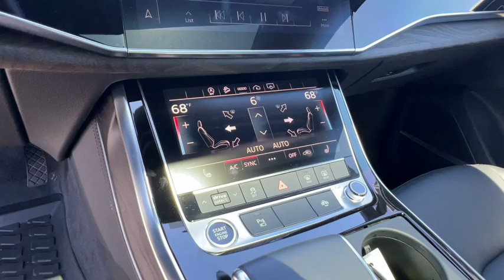2023 Audi Q7 45 Premium Plus NV Carson City, Reno, Fernley, Lake Tahoe, Northern Nevada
Pre-Owned 2023 Audi Q7 45 Premium Plus available at Michael Hohl GM Superstore located in 3700 S. Carson St, Carson City, NV, 89701. Servicing the Carson City, Reno, Fernley, Lake Tahoe, Northern Nevada area.
Please mention the stock CC24556A when you contact the dealership for this vehicle.